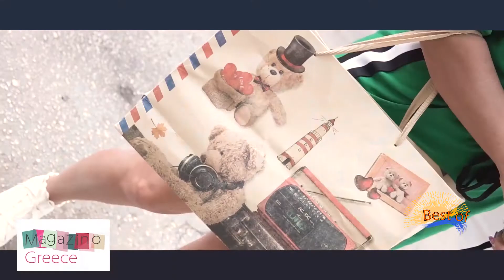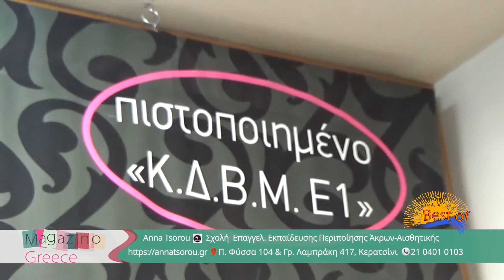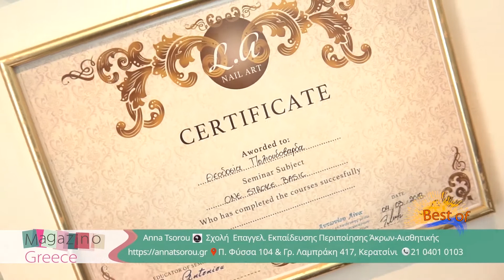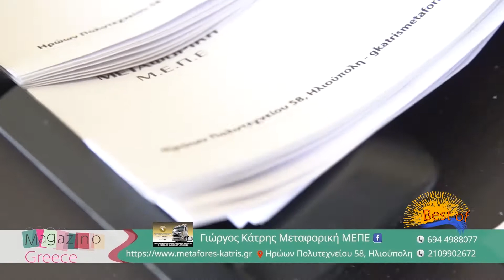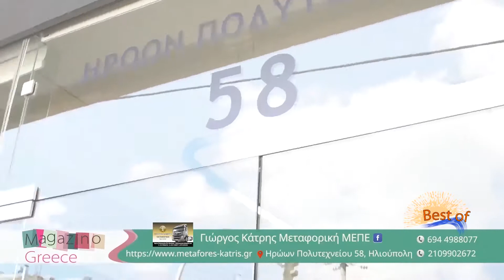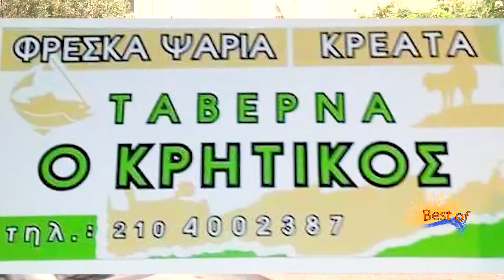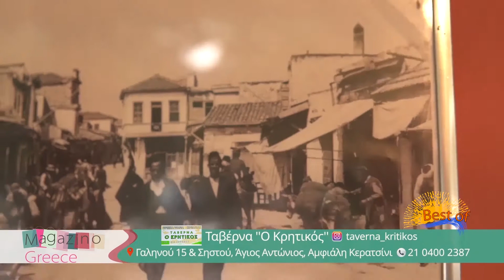Tv Show Magazino Greece 👉🆕 Ek15 Summer Best Of 🤩🎉On Air Τετάρτη 15/07/20 10:00 π.μ.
Tv Show Magazino Greece 👉🆕 Ek15 Summer Best Of 🤩🎉On Air Τετάρτη 15/07/20 10:00 π.μ.❣️🌊 Καλό Καλοκαίρι 🤩🎉 Magazino Greece Ek15 Summer BEST OF 15/07/2020 στις 10:00 π.μ.❣️Κλείνουμε την Καλοκαιρινή μας Σεζόν με 👁💄💅 Anna Tsorou Σχολή Επαγγελματικής Εκπαίδευσης Περιποίησης Άκρων-Αισθητικής 👉Λένε «Θα πάει μακριά αυτή η βαλίτσα 🧳👠 Όπου και να πάει η Μεταφορική Εταιρεία Γιώργος Κάτρης Μεταφορική ΜΕΠΕ είναι εδώ, για Εύκολη, Γρήγορη & Ασφαλή Μετακόμιση Γιώργος Κάτρης! 🚛💒 Δείτε ακόμα μια από τις μεγαλύτερες Εταιρείες στην Ελλάδα 🏢 Soutas Import Agencies στην εισαγωγή Συσσωρευτών 🚛🛳🏢 οχημάτων, σκαφών, φωτοβολταϊκών, ειδικών εφαρμογών, λιπαντικών τα τελευταία 30 χρόνια!!! 👖👟Η Instasport αποτελεί μια εκ των κορυφαίων και αξιόπιστων Ελληνικών Εταιρειών που ασχολούνται με την κατασκευή-παραγωγή χειροποίητων ρούχων!!! 🥗🍲🍛 Γευστικός προορισμός μας η Ταβέρνα ''Ο Κρητικός''❣️ με Aυθετικές γεύσεις από Κρήτη, πολύ μεράκι και αγάπη για τους καλοφαγάδες !!! 🤩🎉 Magazino Greece Ek15 Summer με την αγαπημένη σας Gogo Kostantinos Garyfallou BEST OF 15/07/2020❣️🎬🎥 Director Aggeliki Vlachou 🎥 Diego Jorge Portillo Cartel_Street_Fashion 👖👟